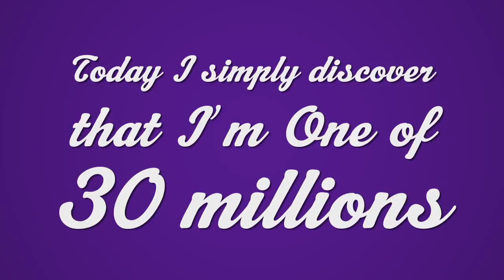Today, I simply discover... I'm one of 30 millions